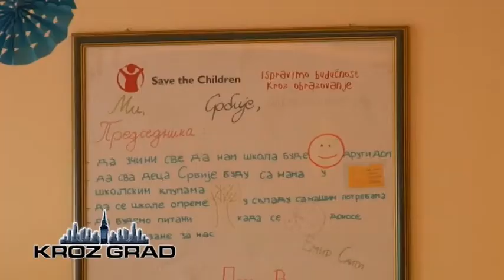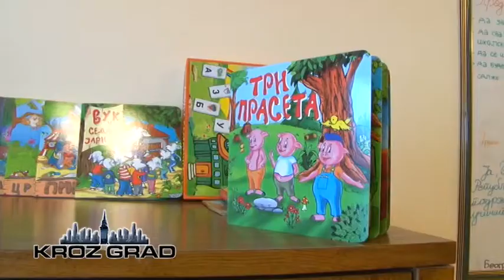Radionice u Edukativnom centru Roma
Član Gradskog veća, Milimir Vujadinović, zadužen za socijalnu zaštitu posetio je danas Edukativni centar Roma, gde je sa predstavnicima ove institucije razgovarao o dosadašnjim rezultatima i planiranim aktivnostima. U Edukativnom centru Roma uređena je i opremljena prostorija u kojoj se održavaju radionice koje su namenjene deci uzrasta do 3 godine.

Prema rečima Stevana Nikolića, predsednika centra, dva puta mesečno, kada se radionice održavaju, okupi se oko tridesetoro dece svih uzrasta. Sa njima i njihovim majkama, rade stručnjaci različitih profila. Opremanje radionice grad je, kroz projektno finansiranje, pomogao sa 200.000 dinara. Za ta sredstva kupljen je linoleum, stolovi i stolice i igračke.

Nedostaje klima i dodatni nameštaj, u čijoj nabavci će grad takođe pomoći i tako nastaviti dobru saradnju sa Edukativnim centrom Roma, koja ima za cilj što uspešniju integraciju ove populacije u sve društvene tokove.